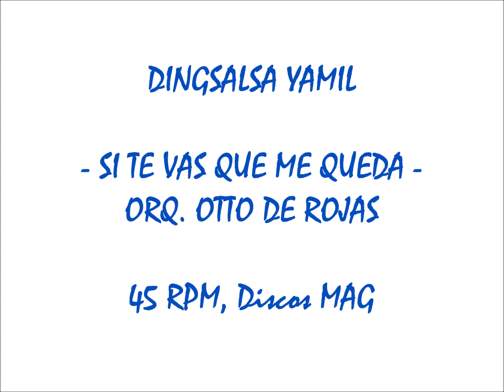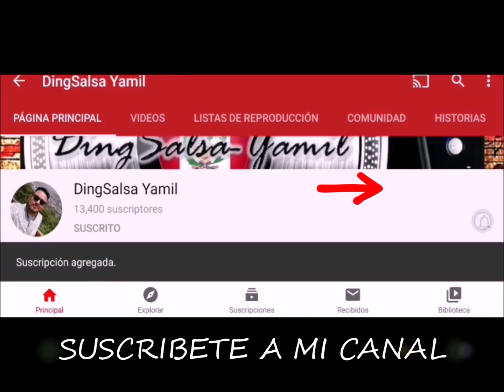ORQ. OTTO DE ROJAS - SI TE VAS QUE ME QUEDA, Discos MAG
DingSalsa Yamil & DingSalsa Records

ORQ OTTO DE ROJAS
SI TE VAS QUE ME QUEDA
CANTA: VICTOR "KIKO" FUENTES
45 RPM - Discos MAG 🟢
Otra grabación donde participa el maestro Victor "Kiko" Fuentes esta vez con la Orquesta del maestro OTTO DE ROJAS. 🎶🎹🎼 🎧🎵

DISFRÚTENLO!!!